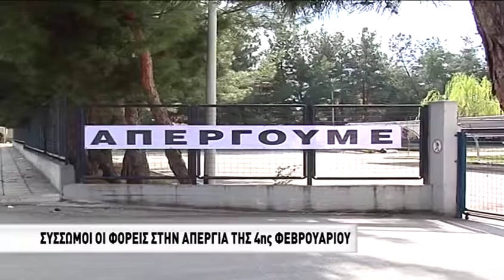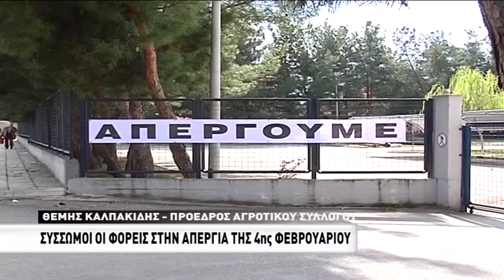Σύσσωμοι οι φορείς στην απεργία